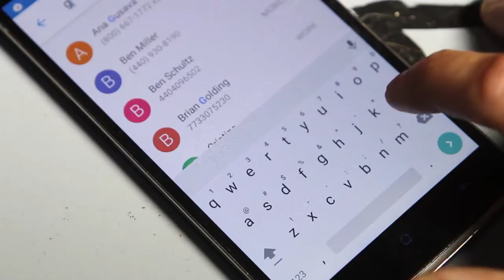A Hanging at Cinder Bottom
A short and absurd film meant to entertain and inform the reading public about Glenn Taylor's new novel, available from Tin House Books on July 13, 2015.